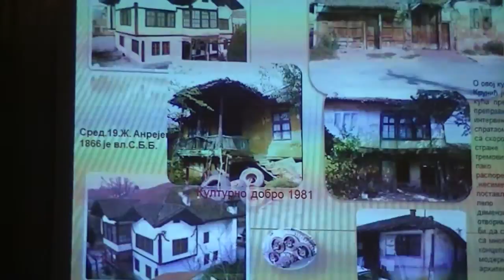Gorica Ljubenov (Predavanje o starovaroškoj arhitekturi 18.02.2016.)